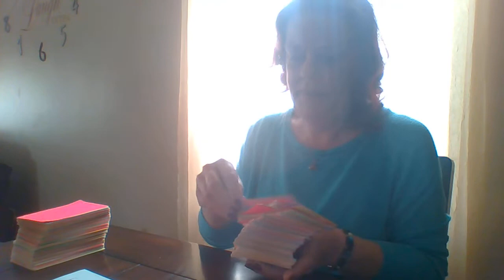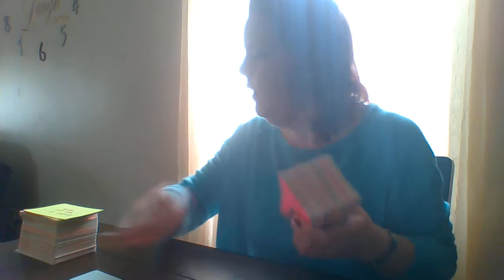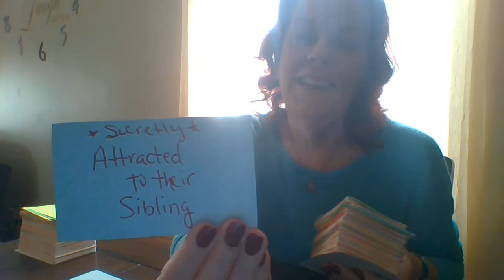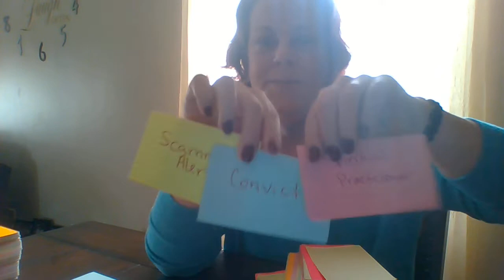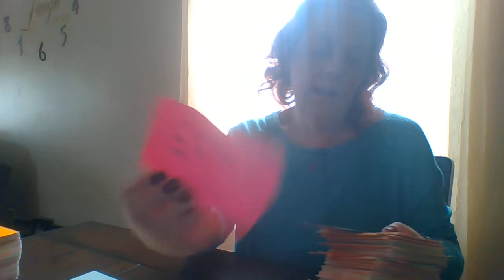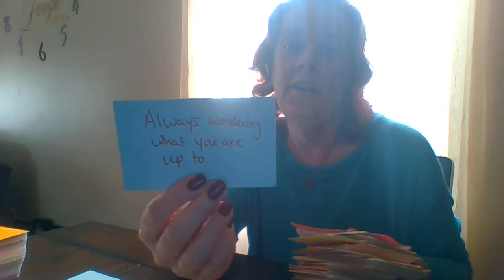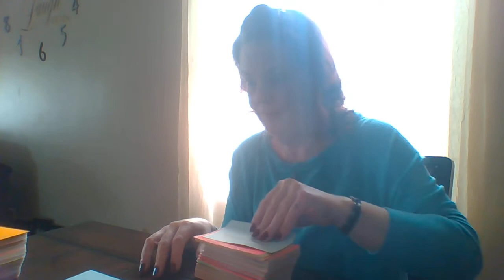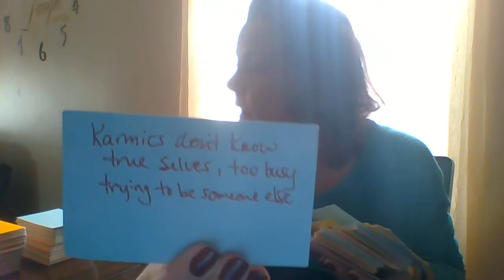JEALOUS SOULS, THINK THEY GOT 2 WIN THIEVING FROM YOU, VIOLENT N MALICIOUS INTENT, FAMILY EXPOSED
GENERAL COLLECTIVE LOVE MESSAGE APRIL 30,2022